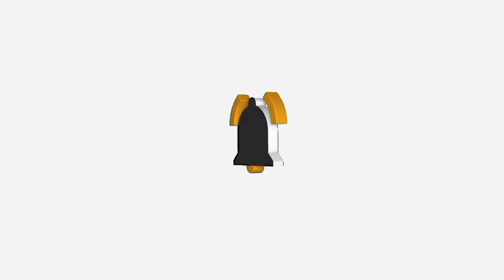Life of Dan Law 💖🙏🏼